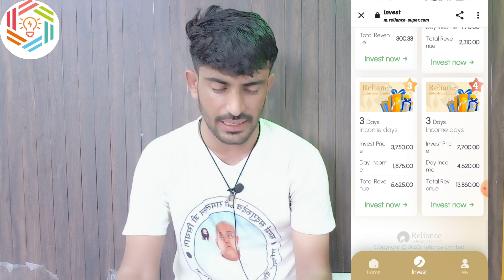pge energy app loss recover|pge energy app come back|pge energy app refund money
About video:-
pge energy
pge energy app
pge energy app loss recover
pge energy come back
pge energy app bhag gaya
pge energy app closed
pge energy app बंद
patna green energy app
pge app
pge energy app scam Alart
pge energy app refund
pge energy app refund money
PGE enargy App withdrawal
PGE enargy App today update
PGE enargy App New Update
pgeenergy
pgeenergyapp